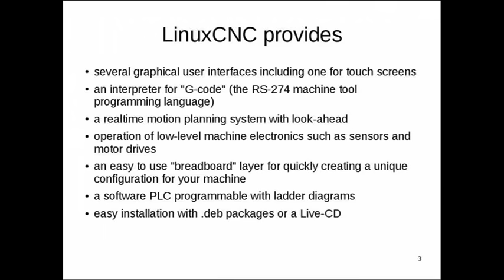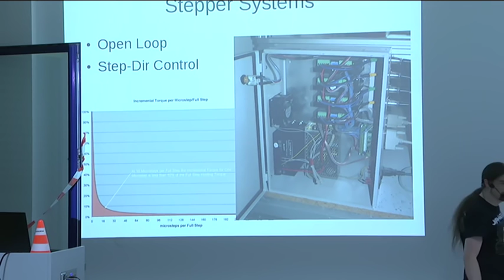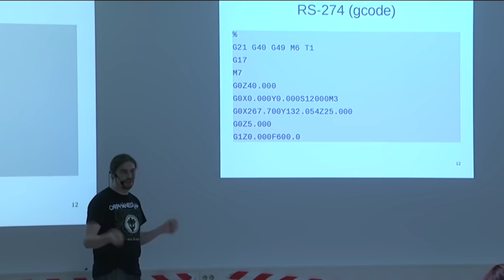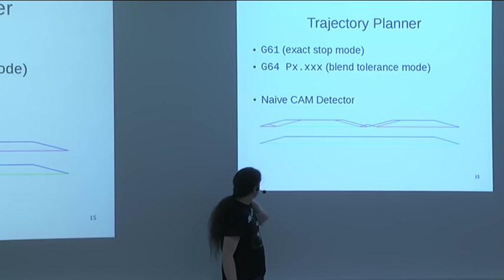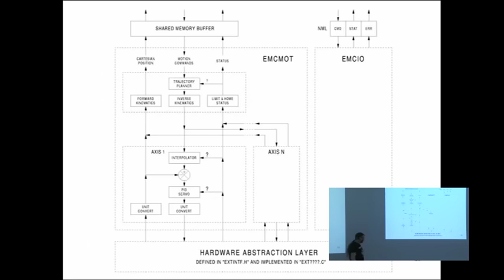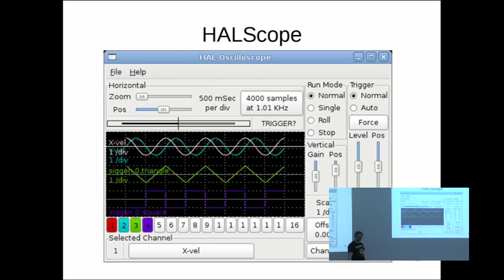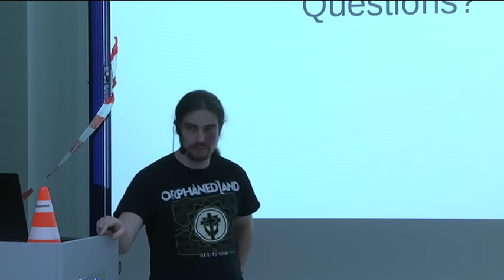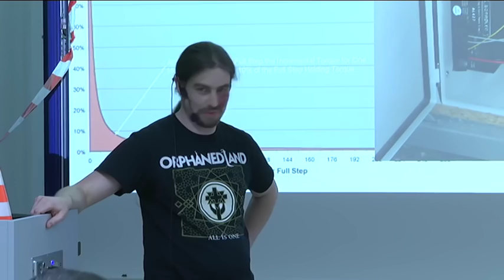An introduction to LinuxCNC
LinuxCNC is a Software to control any kind of CNC machine (Mill, Lathe, Lasercutter, Gantry, ...). It allows to integrate a variety of physical Hardware (Motors, Servo, Spindle, Laser, ...) into one controller.
This talk will explain the basics of CNC Controls and the LinuxCNC implementation.